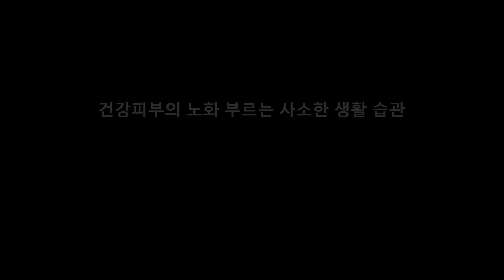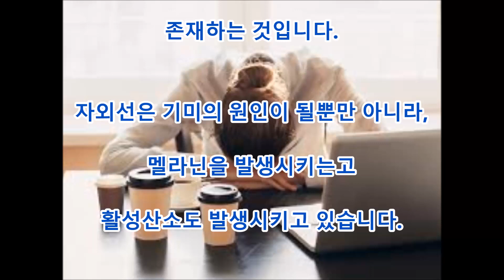건강피부의 노화 부르는 사소한 생활 습관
댓글

20세대가 되면 주름살이나 느슨해져 등의 에이징 사인이 나오는 것은,
노화의 스피드가 갑자기 가속화되기 때문입니다.
미의식이 높은 분은 20세대로부터 이미 에이징 케어를 시작하고 있다고 생각합니다만,
기미나 주름의 원인은 연령 뿐만 아니라 생활 습관에도 있어,
화장품것만으로 모든 노화 원인을 막을 수 있는 것이 아닙니다.
이번은, 피부의 노화를 빠르게 해버리는 습관이나 버릇에 대해서 소개합니다.

Aikichi Channel

인용 전

관련 동영상